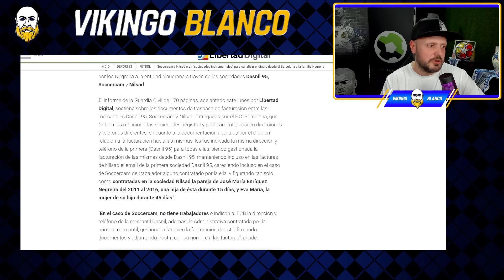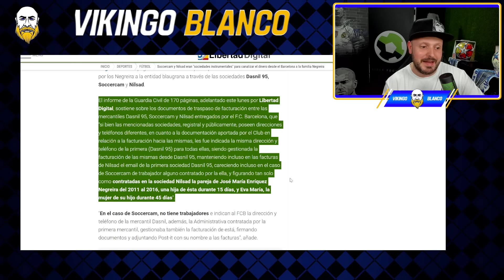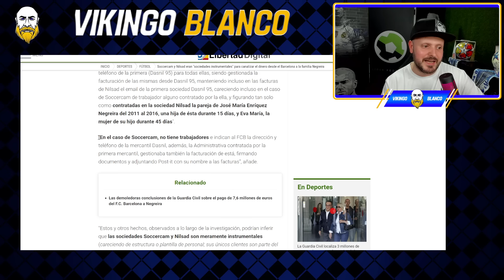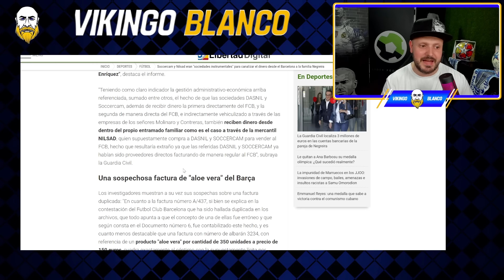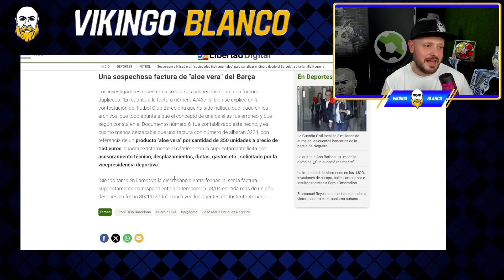¡ESCÁNDALO! LAPORTA PAGARÁ LOS 40 MILLONES DE BARÇA STUDIOS CON UN FRAUDE Y VINICIUS ELOGIA A MBAPPE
Sigue dando que hablar la palanca de Barça Studios con la que el FC Barcelona llega a la regla del 1-1 segun la liga, es un fraude que va a hacer el Barça con un patrocinador y la liga lo permite

Novedades en el Caso Negrera y Vinicius elogia a Mbappe y le ayudará en lo que necesite el frances

Comunicado Oficial
RMTV

Real Madrid
Rumores de fichajes
Florentino perez